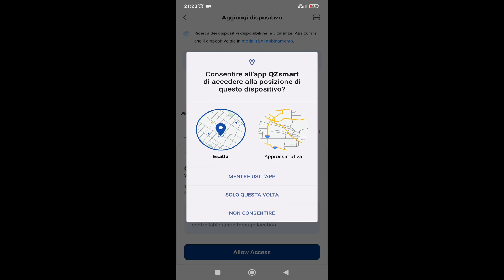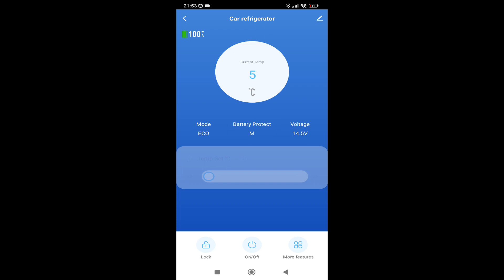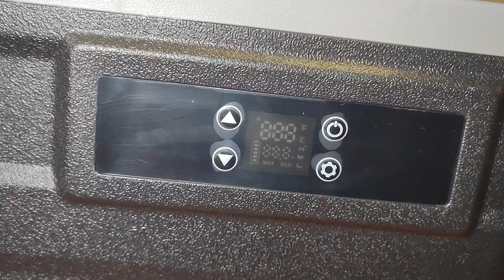AAOBOSI Contenitore refrigerante Frigo Portatile 45L, SILENZIOSO, SETTABILE DA DISPLAY E DA APP, ENT